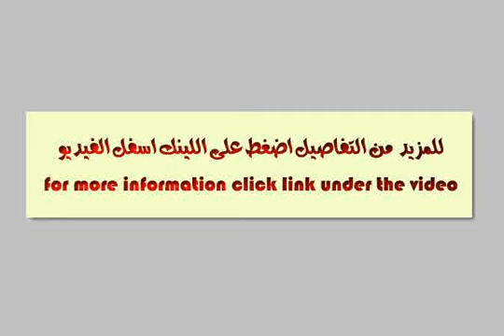apartment for rent in el maadi cairo - mlseg.com